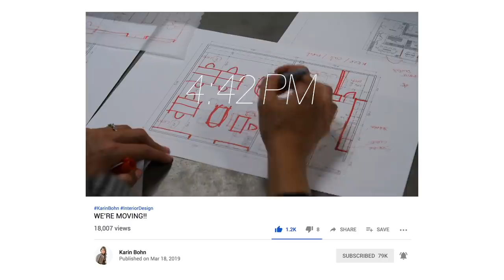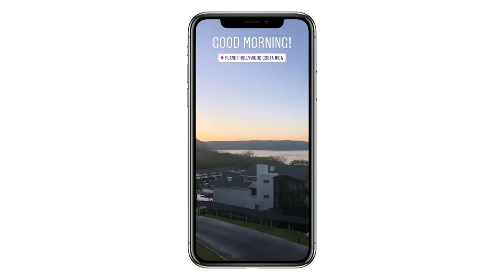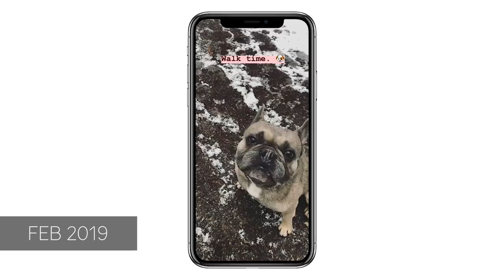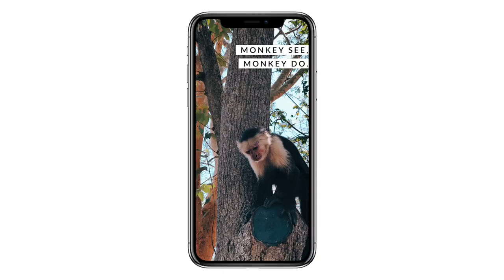COSTA RICA - hang out with me in my hotel room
xK

Edited By